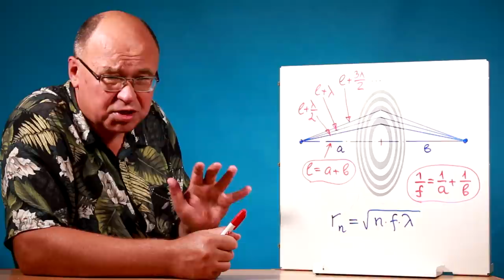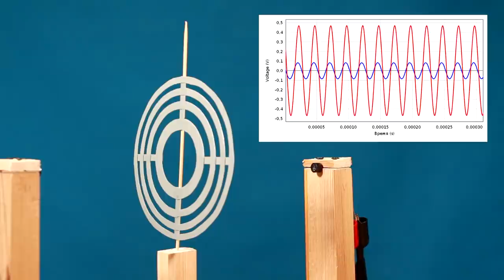Ультразвук и зонная пластинка Френеля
В ролике демонстрируется опыт по фокусировке ультразвука с помощью зонной пластинки Френеля, а также объясняется, как это устройство работает.